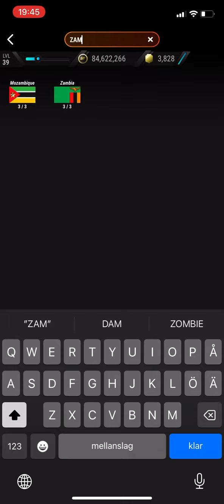AFCON 2012 RUNNER-UP SBC SEYDOU DOUMBIA MADFUT 23 SBC SOLUTIONS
Tags IGNORE

Sbc MADFUT
New Sbc
George Weah Sbc
George Weah
George Weah
Weah
Weah MADFUT
Weah Objectives
Madfut Icons
Madfut Icons Madfut 22
Madfut 22

Madfut 21
Madfut 22 Ltm modes
Madfut 22
Madfut dragit
Madfut ltm mode
Madfut trading
Pacybits 22
Madfut Sbc
New Sbc MADFUT
Sbc
New Sbc
Madfut
Madfut 22 hack
Madfut hack
Madfut glitch
Madfut 22 glitch
Pacybits 21
Pacwyn
Sbc
Sbc solution
Madfut Sbc
Pacfut 21
Pacfut
Pacybits
E12E SWE
Pacwyn top 100
Madfut glitch
Madfut hack
Madfut fatal
Madfut 21 fatal
Tots
Madfut
Free packs
FIFA 21
Pacwyn 21
Pacwyn 20
Pacwyn
Pacwyn Packs
Pacwyn Sbc
Pacwyn Solutions
Pacwyn Hack
Pacwyn Glitch
Madfut 23

Hybrids Bundesliga
Bundesliga hybrids 22
Bundesliga hybrids
Bundesliga hybrids Sbc
Vardy Sbc
Vardy
Madfut 22
Sbc

Sbc MADFUT
New Sbc
Madfut Icons
Madfut 22
MADFUT Sbc
Madfut Icon
Madfut Pacybits
K

Sbc

Madfut 23 Serie A Hybrids
Hybrids Serie A
Serie A hybrids 23
Serie A hybrids
Serie A hybrids Sbc

Fernando Torres Sbc MADFUT 23
Sbc MADFUT
New Sbc
Fernando Torres Sbc
Fernando Torres
Fernando Torres
 Torres
 Torres MADFUT
 Torres Objectives
Fernando Torres Sbc
Robin Fernando Torres Sbc
 Torres 97 Sbc
Madfut Icons
Madfut Icons Madfut 23
Madfut 23
 Torres Madfut
 Torres Sbc
Fernando Torres objectives
 Torres Objectives MADFUT Icon Throwback
 Objectives  Torres Sbc
Fernando Torres
 Torres Madfut
All Fernando Torres Sbc
Robin Madfut Sbc
Robin FernandoSbc madfut
Fernando Torres Madfut
MADFUT Sbc
 Torres Sbc
Madfut Icon Sbc
Objectives  Torres
Objectibes Madfut Icon
Fernando Torres 97 objectives Sbc Solution Madfut 23

Seydou Doumbia Sbc MADFUT 23
Sbc MADFUT
New Sbc
Seydou Doumbia Sbc
Seydou Doumbia
Seydou Doumbia
 Doumbia
 Doumbia MADFUT
 Doumbia Objectives
Seydou Doumbia Sbc
Robin Seydou Doumbia Sbc
 Doumbia 97 Sbc
Madfut Icons
Madfut 23
 Doumbia Madfut
 Doumbia Sbc
Seydou Doumbia objectives
 Doumbia Objectives MADFUT Icon Throwback
 Objectives  Doumbia Sbc
Seydou Doumbia
 Doumbia Madfut
All Seydou Doumbia Sbc
Robin Madfut Sbc
Robin SeydouSbc madfut
Seydou Doumbia Madfut
MADFUT Sbc
 Doumbia Sbc
Madfut Icon Sbc
Objectives  Doumbia
Objectibes Madfut Icon
Seydou Doumbia 97 objectives Sbc Solution Madfut 23